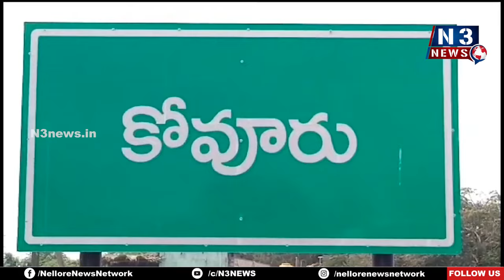కోవూరులో ఘ‌నంగా సీఎం బ‌ర్త్ డే వేడుక‌లు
- ఏఎంసీ చైర్మన్ పచ్చిపాల, సాయిరెడ్డిల‌ ఆధ్వర్యంలో  భారీ కేక్ కట్ చేసి సంబరాలు